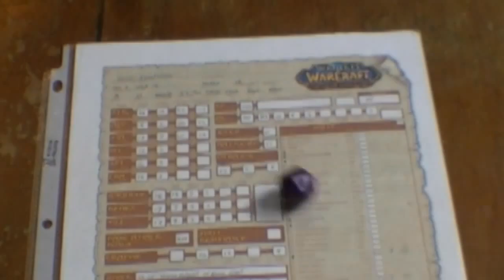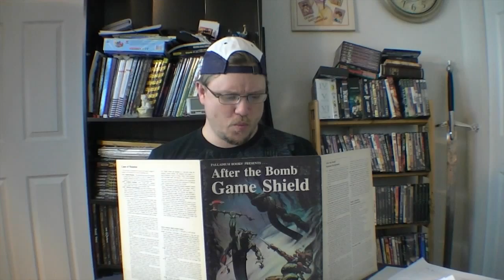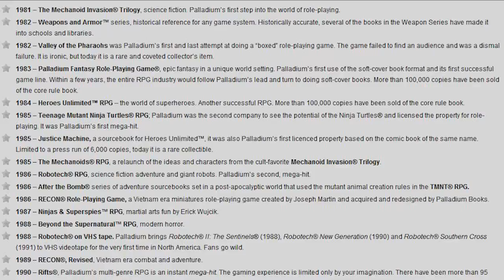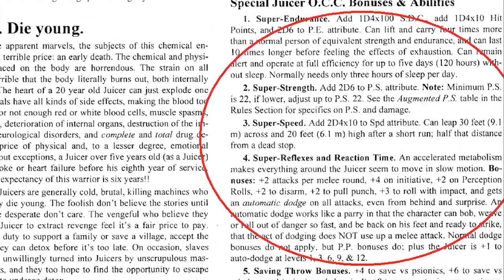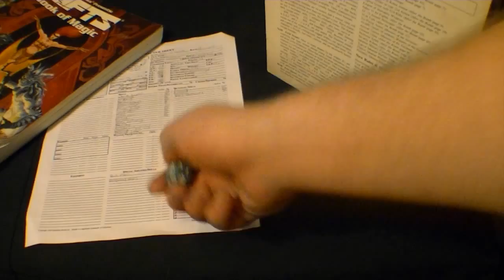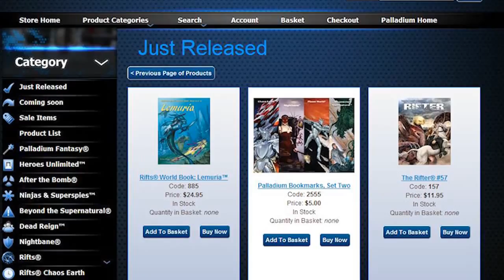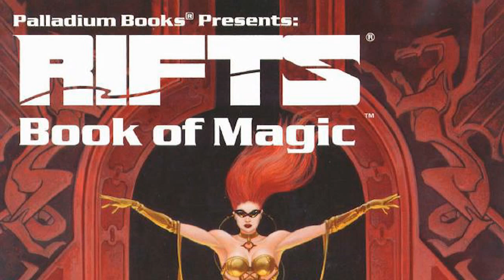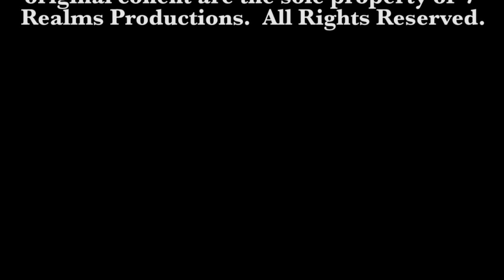Roleplay Roulette 02: Rifts (Language warning!)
This episode was before we started censoring our videos!  Please be aware that there are some F-bombs dropped loud and clear!

The Rouletteers are back!  This episode revisits our first attempt at an RPG review show by looking at the RPG megalith, Rifts.